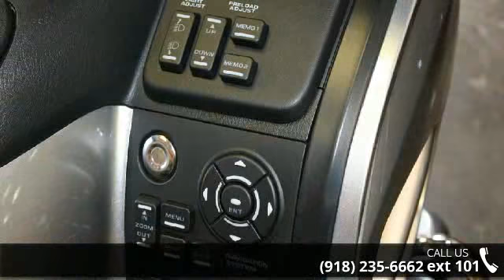2015 Honda Goldwing GL18HPNAMF Navi ABS 40th Anniversary ...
For Sale in Springdale, AR 72762

Heartland Honda is Arkansas's 1st level 5 Honda Powerhouse Dealership. We have been in business since 1996, and we are a locally owned and operated business. We sincerely appreciate the opportunity to earn your business. Please contact us for more information.*Price includes all manufacturer rebates, incentives and promotions.**Price is Manufacturer's Suggested Retail Price (MSRP) and does not include taxes, setup, Honda freight charge or $129 service/handling fee, Sale price includes all Honda rebates and incentives. Credit cards are accepted with applicable service fee. MSRP and/or final actual sales price will vary depending on options or accessories selected. Sale prices change monthly so call the store for current pricing.***All models' Suggested Retail Price (SRP) excludes destination charge. Visit powersports.honda.com to view applicable destination charge amount.